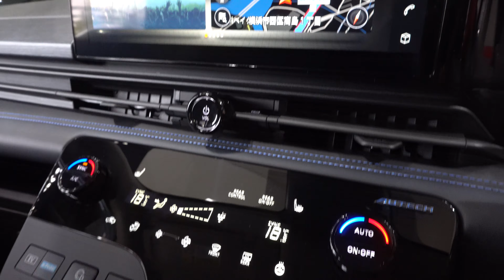NEW 2023 NISSAN SERENA e-POWER AUTECH Blue - New Nissan Serena 2023 - 新型日産セレナイーパワールオーテック 2023年モデル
内装・外装新型日産セレナ e-POWER AUTECH 2023年モデル
価格日産新型セレナ e-POWER オーテック 2023年モデル
エクステリア インテリア新型日産セレナ e-POWER オーテック 2023年モデル
新型ニッサンセレナ e-POWER XV 2023年モデル
2023 New Nissan Serena e-POWER LUXION
2023 New Nissan Serena e-POWER AUTECH
2023 New Nissan Serena e-POWER XV
2023 New Nissan Serena e-POWER Autech Blue Color (2023) Exterior and Interior
2023 Nissan SERENA e-POWER Autech Review Interior Exterior
Nissan SERENA e-POWER Autech 2023 Review Interior Exterior
Review Nissan Serena 2023
2022 Nissan Serena
Nissan Serena 2022
Harga Nissan Serena 2023
Fitur dan Spesifikasi Nissan Serena 2023
2023 Nissan Serena e-POWER LUXION
Nissan Serena e-POWER LUXION 2023
Review New Nissan Serena 2023
Price 2023 Nissan Serena e-POWER XV
Specifications 2023 Nissan Serena e-POWER XV
Review Nissan Serena e-POWER Autech 2023 Interior Exterior Led Lighting
New 2023 Nissan Serena e-POWER Autech (2023) Exterior and Interior
2023 New Nissan Serena e-POWER Autech (2023) Walk Around